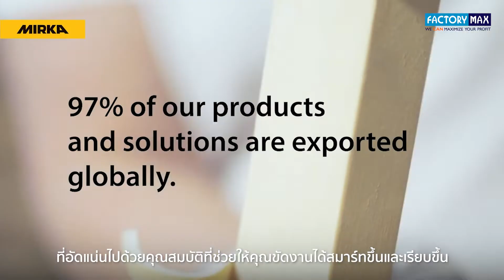เพิ่มคุณภาพงานขัด ให้อยู่ในระดับมืออาชีพ ! ด้วย เครื่องขัดระบบลม Mirka PROS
Mirka PROS เป็นเครื่องขัดระบบลมแบบหนีศูนย์ ทำงานแบบ Random orbital หรือระบบการหมุนพร้อมไปกับการสั่น ได้รับการพัฒนาเรื่องประสิทธิภาพในการขัดเป็นพิเศษโดยทีมออกแบบของ Mirka ทำให้เป็นเครื่องมือขัดที่ทั้งสวยงามและทำงานขัดได้อย่างสมบูรณ์แบบ

📄 ดูรายละเอียดผลิตภัณฑ์ Mirka PROS